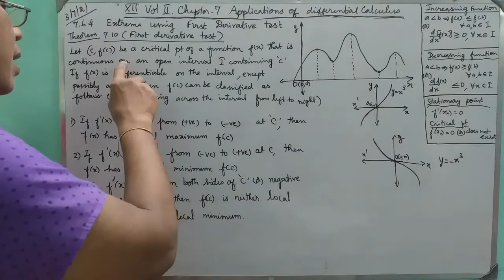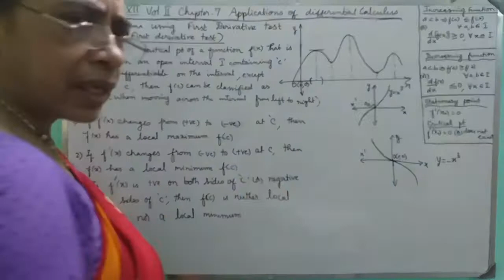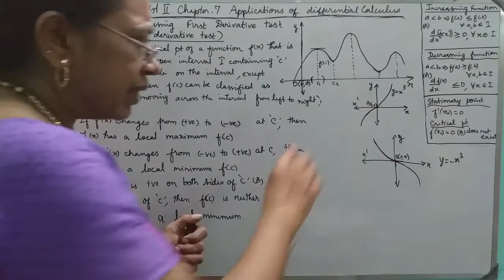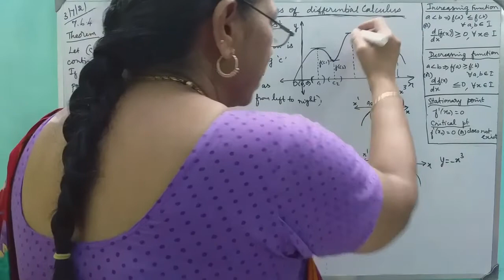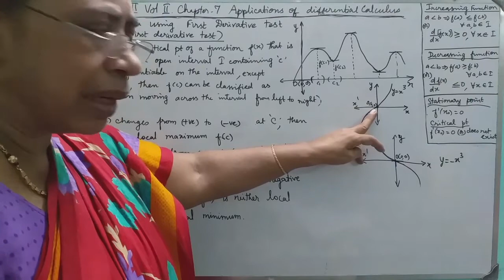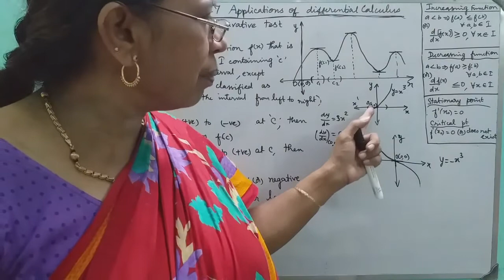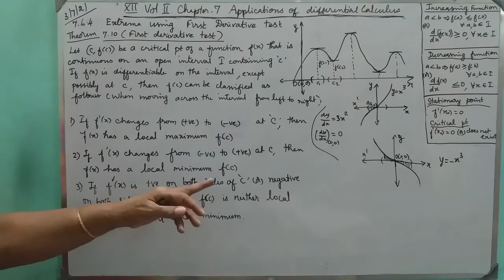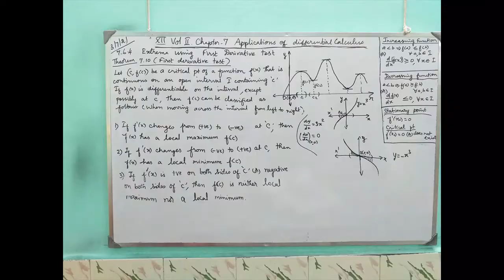MATHS WITH MAHAMUDHA : TN HSC +2 MATHS CLASS ROOM - Chapter 7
Chapter 7

7.6.4
Theorem 7.10